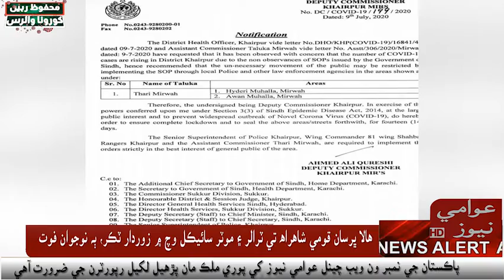ڪورونا وائرس سبب ٺري ميرواھ شھر جا 2 پاڙا سيل